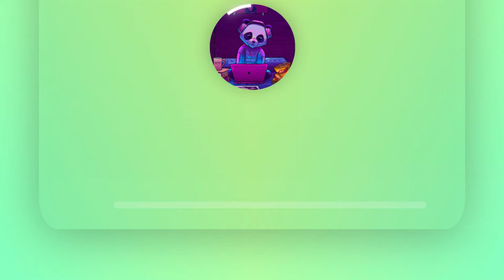Let it go by Spiring | No Copyright Music